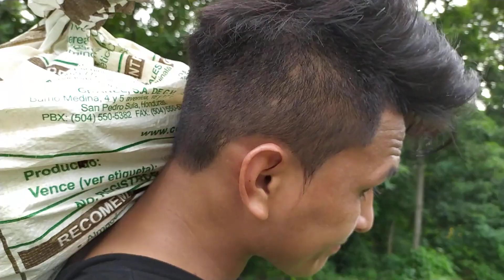Siendo CAMPESINO toda una TARDE! (Lo duro del campo) 🇸🇻